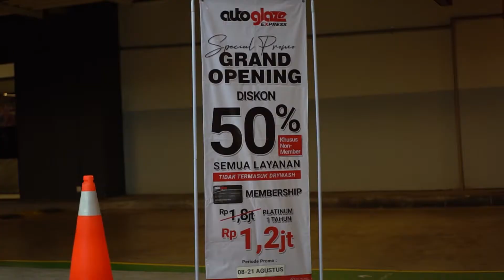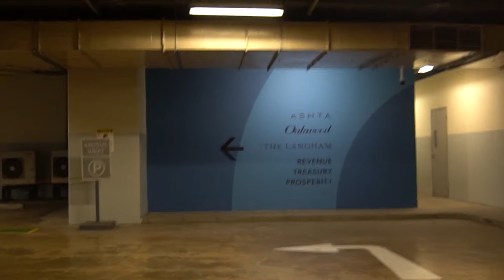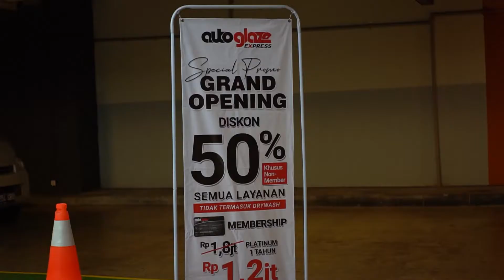Autoglaze Express ASHTA District 8, Drive It Clean & Healthy 😎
Salon mobil Autoglaze Express, salah satu cabang kami yang berada di ASHTA District 8 -  (lokasinya ada di Parkiran Basement LG - F38 dekat Lobby Masuk Mall) 🚘

CAR GROOMING : Membersihkan mobil anda dari noda, waterspot dan jamur. Terdiri dari : poles mobil, vakum, semir ban & window cleaning

ENGINE CLEANING : Membersihkan ruang mesin mobil, serta memberikan perlindungan  pada bagian mesin yang terbuat dari plastik dan karet

FOGGING : Menghilangkan bakteri, virus & menghambat pertumbuhan jamur dalam interior sehingga sirkulasi udara didalam mobil jadi lebih sehat

WINDOW COATING : Memberikan lapisan coating pada seluruh kaca mobil untuk memberikan efek hydrophobic seperti daun talas, sehingga air tidak mudah menempel di kaca

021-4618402 / 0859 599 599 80